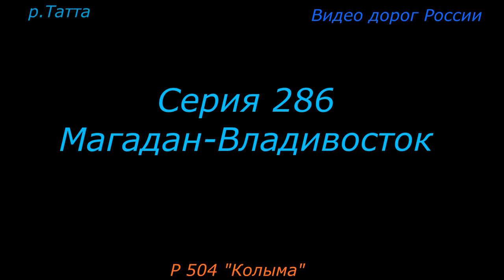трасса Р 504 Колыма Серия 286 Магадан Владивосток